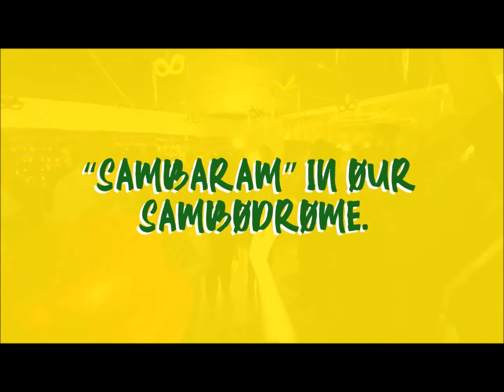TÉRCIO BORGES E OS DEMOCRATAS DO SAMBA